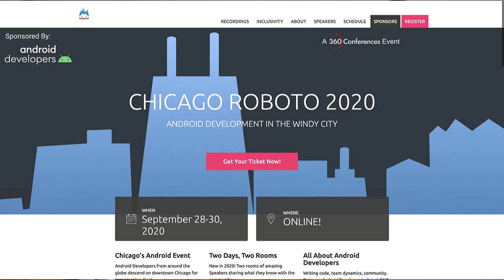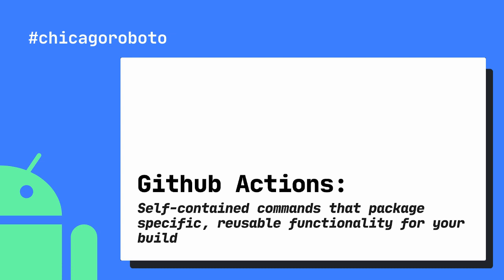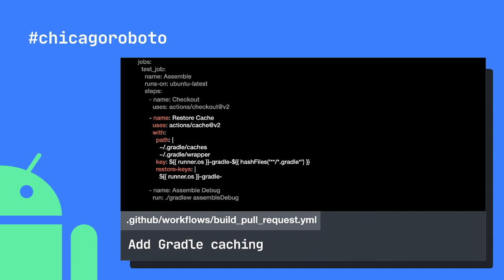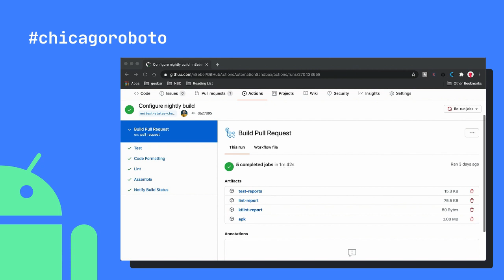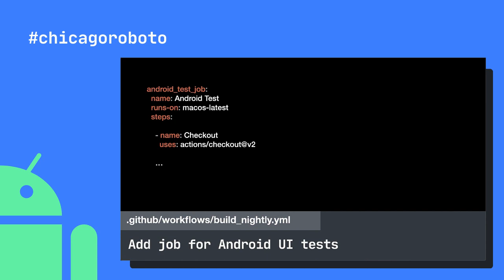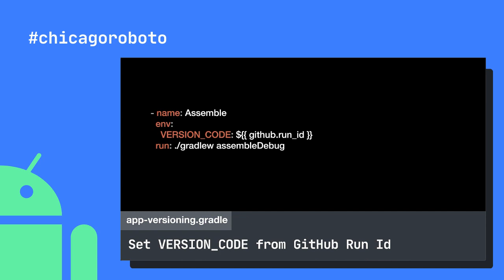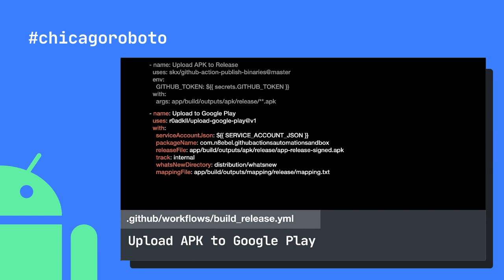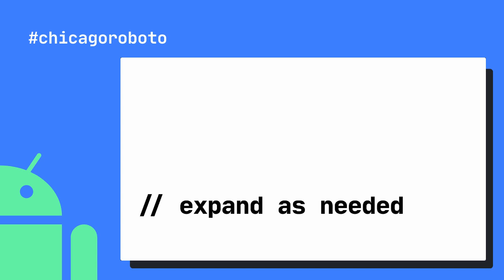Building an Android CI Pipeline with GitHub Actions // Chicago Roboto 2020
Learn to build a multi-functional continuous integration pipeline for Android using GitHub Actions.  We'll walk through the building of an Android CI pipeline with GitHub Actions; including workflows for building pull requests, nightly builds, feature branch builds, and release builds.

Helpful Software Development Resources
📙 My Kotlin Book

📚 Books That Have Helped Me In My Career

🖥 Development Hardware